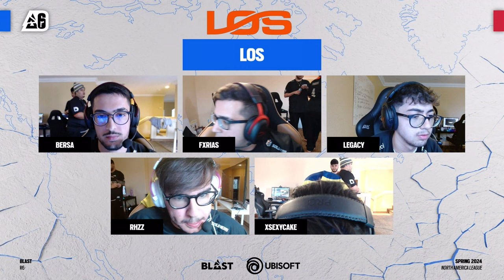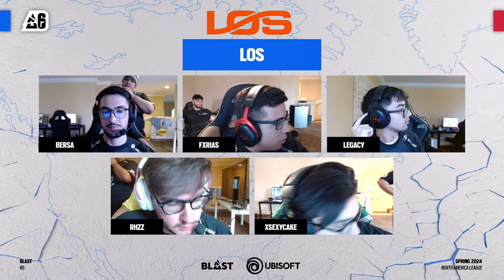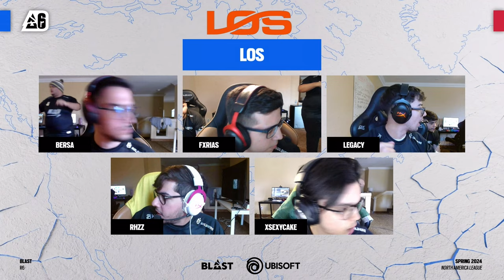LOS vs Oxygen // North America League Stage 1 - Day 2 // 2024